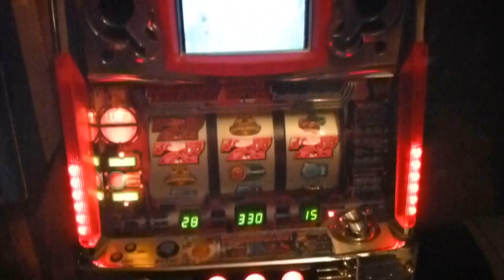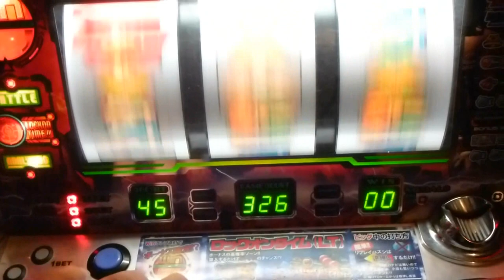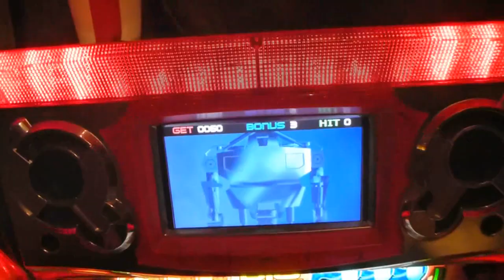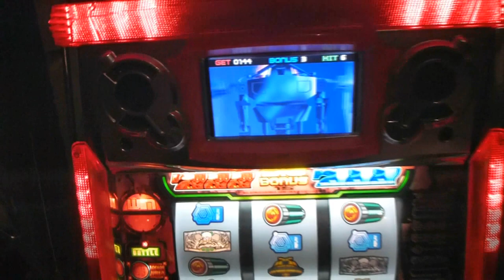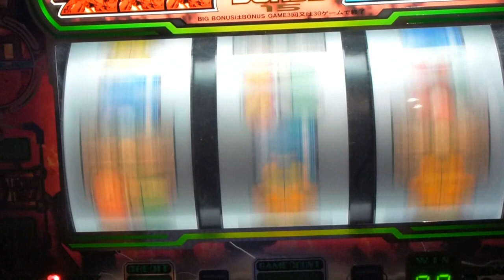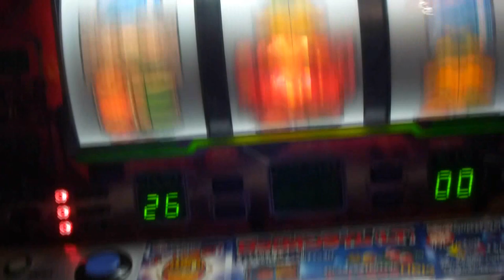Pachislo THE Terminator Fruit Machine Big Bonus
Pachislo, Fruit Machine, Big Bonus, Payout, Terminator, Gambling, Best Pachislo, One armed bandit, slot machine.